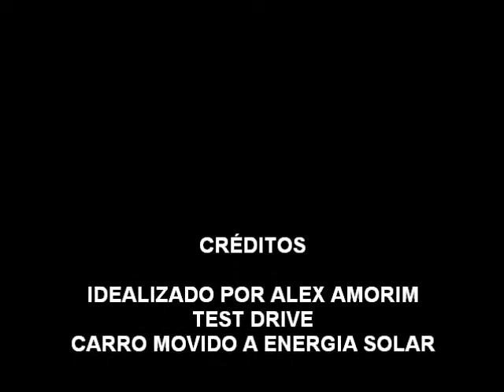CARRO MOVIDO A ENERGIA SOLAR - TEST DRIVE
TEST DRIVE DO CARRO MOVIDO A ENERGIA SOLAR.